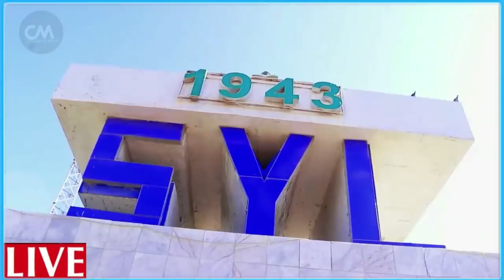DEG DEG Rooble & Qoor Qoor oo Diyaariyay C-Gor Gor ee Muqdisho ka difaaci lahaa Badbaado qaran dagal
DEG DEG Rooble & Qoor Qoor oo Diyaariyay C-Gor Gor ee Muqdisho ka difaaci lahaa Badbaado qaran2 dagaal xoogan ayaa laga cabsi qabaa... rooble oo si toos ah ula saftay farmaajo midowga musharaxiinta mucaaradka muqdisho xoog miyey farmaajo uga saari doonaan ogoow wararkii ugu dambeyay